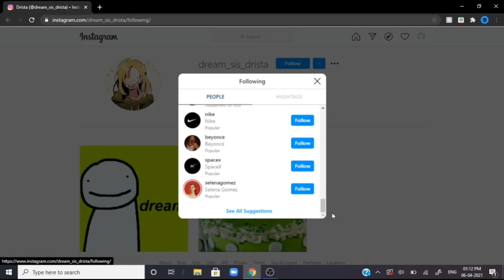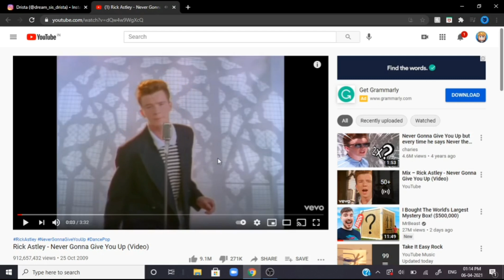(DRISTA) Dream's sister LEAKS DREAM'S FACE on INSTAGRAM !!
Hi guys,
Today in this video I am going to check Dreams sister Instagram account which has dreams face!!
Or you can say I found Drista instagram ..

This is not Minecraft Water Rises or Minecraft Lava Rises, or any other challenge like that. This is a video where I try to find dreams face.